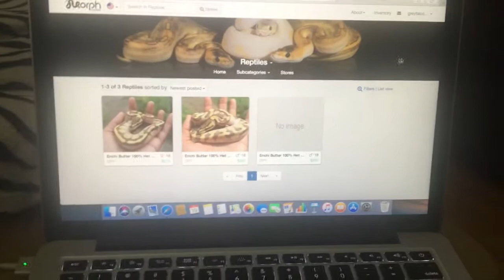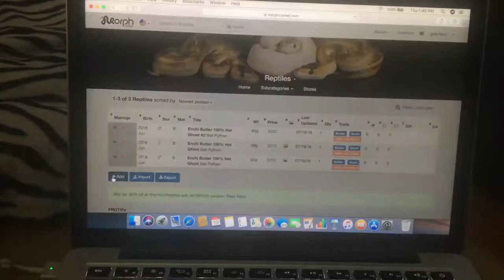A 'Grey' Day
Join Grey for a special edition of our weekly Dream Potion Pythons vlog!

Check us out on Instagram! @Dreampotionpythons

Huge Shoutout to A Notion of Silence for providing all of our awesome music for these vlogs!